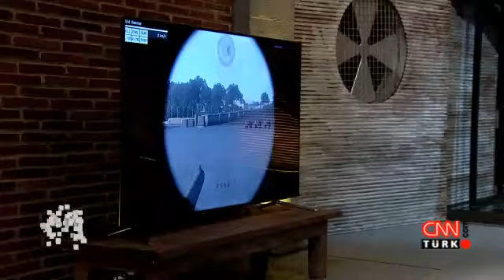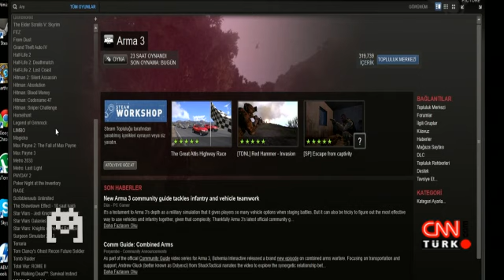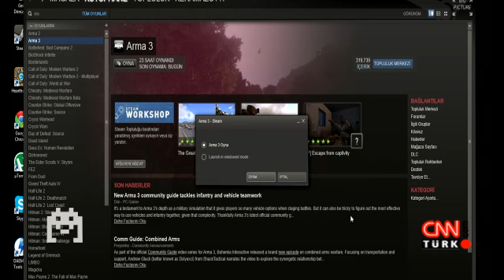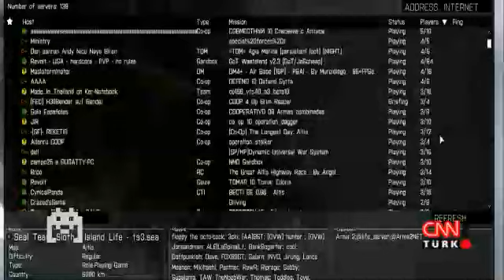Multiplayer CNNTürk 23. Bölüm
Multiplayer bu bölümünde Türkiye'nin başarılı müzik adamlarından Bora Uzer'i konuk etti. Merthan Yalçın ve Kerem Hünal'ın sunumu ile Arma 3 oyunu incelendi. Sunucularımızla konuğumuz süreye karşı yarışarak, kıyasıya 4 yıldızlı alarmla GTA polislerinden kaçtı. İlk defa ekranlarda  GTA5 Survival Modu gerçekleştirildi ve tabiki Oyun Doktoru!